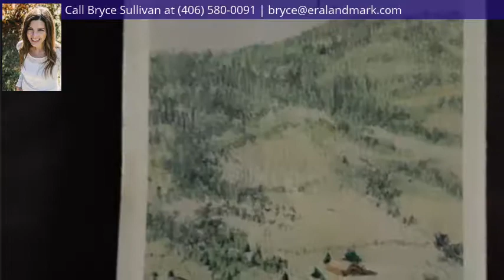3824 Horseshoe Gulch Road, Manhattan, MT 59741 - MLS #337342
Directions
Nixon Gulch Rd to bridge, follow to 1st Left on Horseshoe Gulch & Continue to Lot 175, Use Plat map
Property Description
Stunning Mountain Top views await from this beautiful acreage in Gallatin River Ranch. One of the few parcels that border state land! Build your home here to enjoy privacy, beauty and peacefulness. Power lines/access are buried along the road. A fascinating landscape full of wildlife. There are miles of trails to ride your horses, plus excellent private access to the Gallatin River for fishing, floating and swimming.